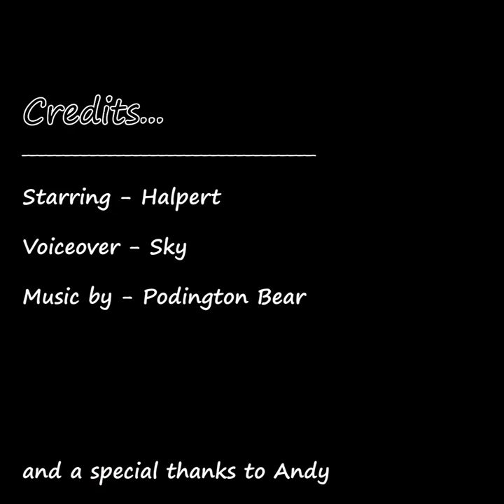The Thoughts of Halpert: A Dogumentary (Trailer)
Halpert the dog shows a trailer about what potential topics for Dogumentaries could be coming soon to a screen near you! Make sure to keep watching Skyball 130 to find out what type of videos are coming next!

Program used: Adobe Rush
Main actor: Halpert